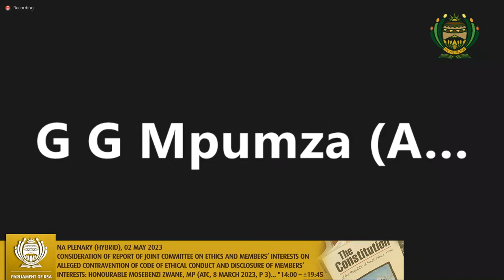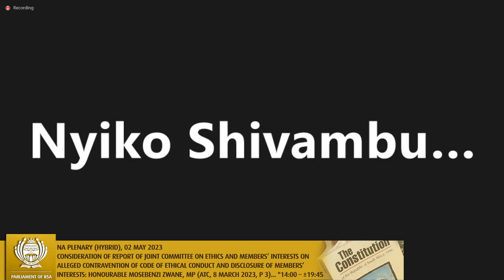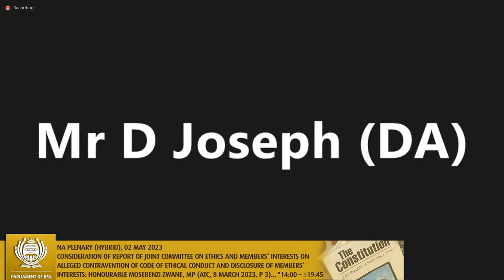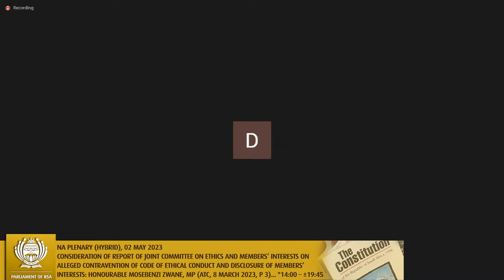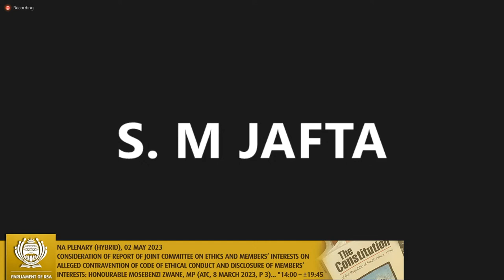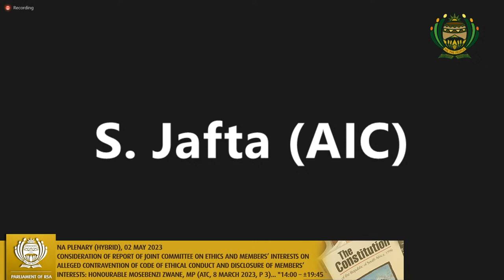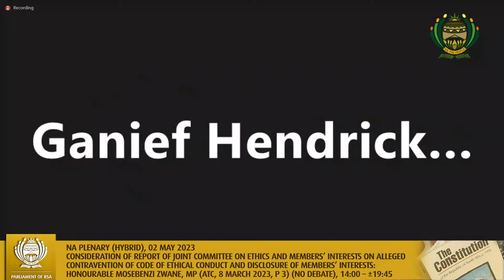NA PLENARY (HYBRID), 02 May 2023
Consideration of Report of Joint Committee on Ethics and Members’ Interests on Alleged contravention of Code of Ethical Conduct and Disclosure of Members’ Interests: Honourable Mosebenzi Zwane, MP (ATC, 8 March 2023, p 3) (no debate)
Debate on Urgent Matter of National Public Importance (Dr D T George): The economic impact of the Financial Action Task Force grey listing of South Africa and steps required to exit the grey list (95)
Consideration of Report of PC on Justice and Correctional Services on Constitution Eighteenth Amendment Bill [B 1 - 2023] (s74) (ATC, 17 March 2023, p 76) (54) (declarations)
Second Reading: Constitution Eighteenth Amendment Bill [B 1 - 2023] (s74) (no debate)
Consideration of Report of PC on Justice and Correctional Services on Certificate of Exemption submitted to National Assembly for approval, in terms of section 46(4)(a) of Regulation of Interception of Communications and Provision of Communication-Related Information Act, 2002 (Act No 70 of 2002) (ATC, 22 March 2023, p 6) (54) (declarations)
Consideration of Reports of PC on Justice and Correctional Services on:
Draft Regulations, for approval, in terms of section 94(1) of Legal Practice Act, 2014 (Act No 28 of 2014)
Draft Regulations, for approval, in terms of section 94(3) of Legal Practice Act, 2014 (Act No 28 of 2014) (ATC, 15 March 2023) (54) (declarations and combined
Consideration of legislative proposal to amend National Small Enterprise Act, 1998 (Act 102 of 1996), submitted by PC on Small Business Development (ATC, 15 March 2023, p 31) (54) (declarations)
Debate on Freedom Day: Consolidating and safeguarding democratic gains (88